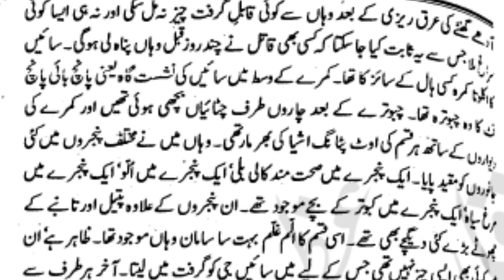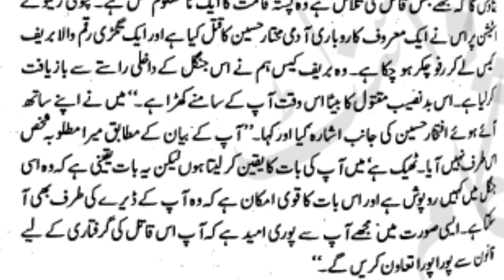Ishq Kaazeb | عشق کاذب | Ep03 By Malik Safdar Hayat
Agar Aap Rozana ik Behtareen sachi sabak amoz kahaniyan sunna chahtay hain to hamare channel ko zaror subscriber krain.

Facebook Pr New Updates k leay like krain Thanks.